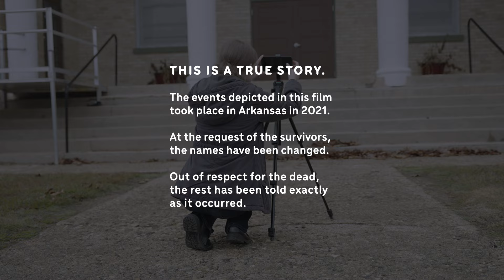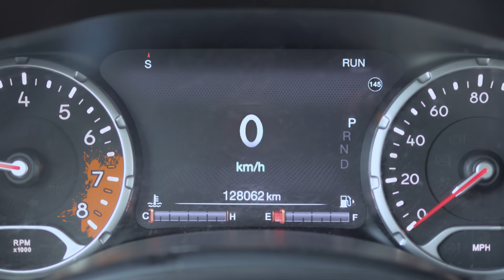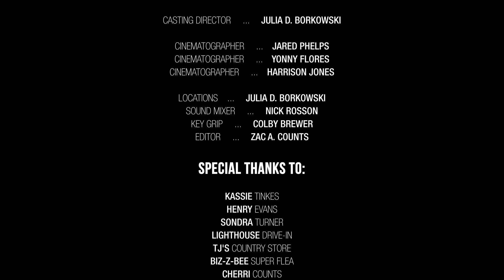"The Lighthouse Lost" | Crime Short Film | Based On A True Story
Filmed across the haunting landscapes of Wickes, Gillham, Hatfield, and Berryville, Arkansas, 'The Lighthouse Lost' stars Penelope Giese as Mary Crane, a dedicated undercover state officer delving into the heart of an Arkansas town haunted by a century-old mystery. As residents disappear, Mary's investigation uncovers the town's deeply buried secrets and deceit.

CAST
Penelope Giese
Savanna Thomas
Clint Taylor
Kate Bolen
Jason Pitts
Rhonda Gulliver
David Stiver
Cory Smith
Zack Pinson
Faron Ledbetter
Dakota Shanes

CREW
Jared Phelps: @lensofjared
Yonny Flores
Harrison Jones:  @camerachronicles7
Nick Rosson
Colby Brewer
Julia D. Borkowski

Written & Directed
by Zac A. Counts: @zcounts